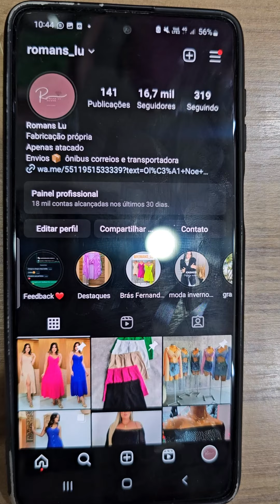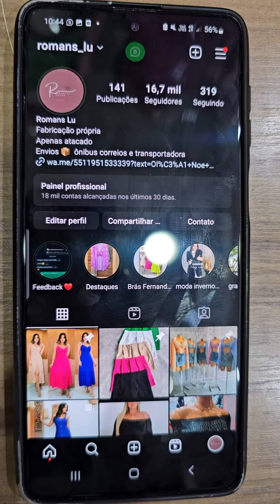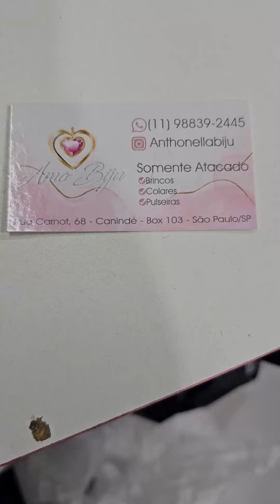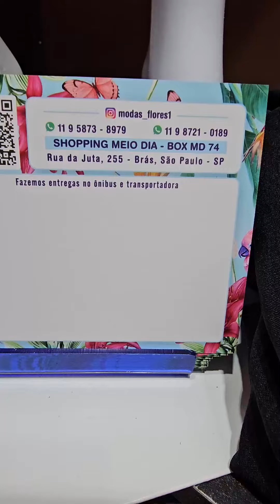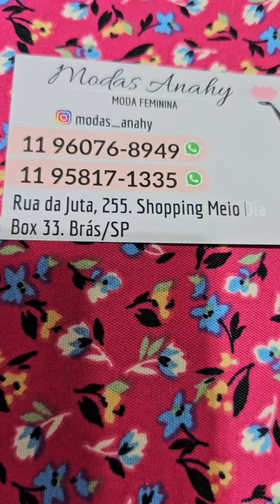Lojas Top pelo Brás⭐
Lojas Top pelo Brás. Sua Curtida é tão legal!

Fabricação própria
Vendas apenas no atacado
Envios 📦 ônibus correios e transportadora
Shopping Total Brás - Rua João teodoro 1200 - loja118S 1andar
R. Vitor Hugo c/ Vautier Brás banca - SP
Também na Feirinha de Dia da rodrigues dos Santos 7h às 11h

⭐️ Esquinão Azul Rua João Teodoro 1013 box 03
Próx. ao Shopping Tupan e Total brás
Seg. a quinta 4h as 14h
Sexta a sáb 4h as 13h
Aceita cartões

Brincos - Colares - Pulseiras - Somente Atacado
Rua Carnot, 68  Galeria Top Shop

Rua da Juta, 255 - Box Md  74 Shopping Meio Dia - Brás São Paulo / SP

Fabricação propria / Moda feminina
Rua da Juta, 255 - Box 33 e 44 Shopping Meio Dia - Brás São Paulo / SP
fazemos envios🇧🇷 📦

Paola Fashion (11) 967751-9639 / 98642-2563
Rua da Juta, Shopping Avenue n°153 box 515 / 522 / 524

Enviamos p/todo Brasil💕
Ônibus de excursão,Transportadora é correios📦
📍LOJA FISICA-SHOPPING ALL BRAS BOX 495 📣

Enviamos para todo o Brasil
🏬𝗔 𝗧 𝗔 𝗖 𝗔 𝗗 𝗢
🏬Ｓｈｏｐｐｉｎｇ Ａｌｌ Ｂｒáｓ
💁‍♀️🛒𝐵𝑜𝓍 # 519-𝟧𝟤𝟢-𝟧𝟤𝟣